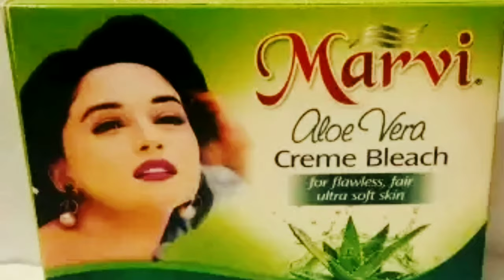Home remedies for cleansing /skin cleansing ideas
Home remedies for cleansing skin.
With milk...
With 🍯 honey
With aleovera
With cream
With milk
With coconut oil
With cream
This makes your skin brighter